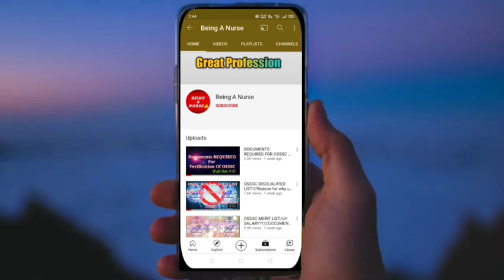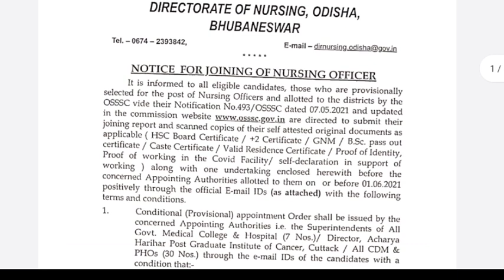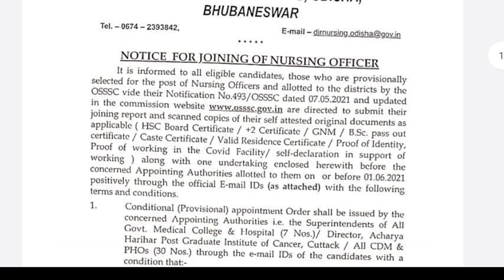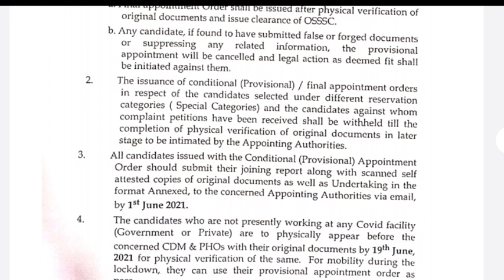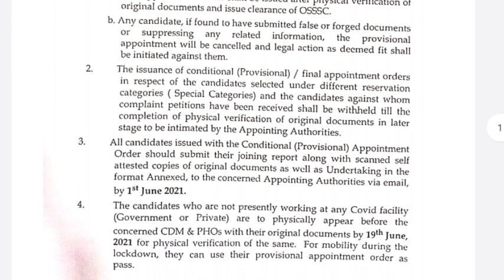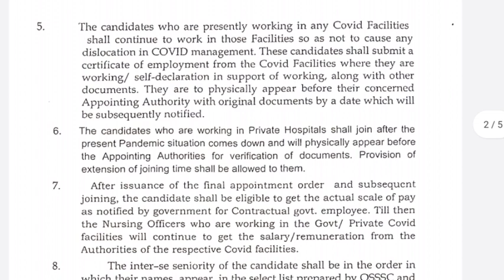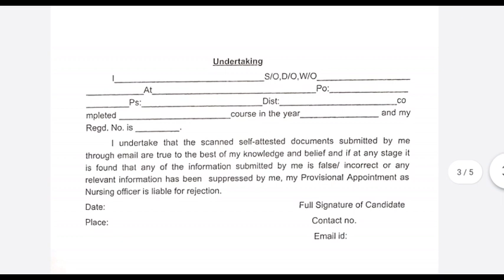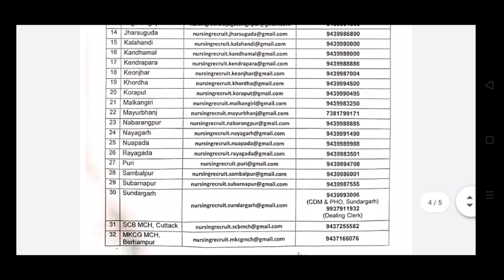JOINING LETTER OF OSSSC OUT!!! DOCUMENT VERIFICATION DATE!!!!///OSSSC JOINING LETTER PUBLISHED!!!!